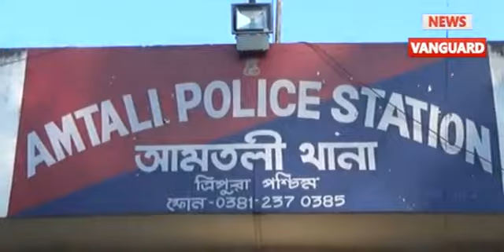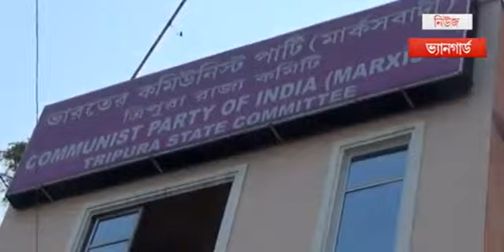গৃহবধুর মৃত্যুতে স্বামী ও শাশুড়ি কে গ্রেফতার করল পুলিশ "News Vanguard" Telecast On 23/6/2017